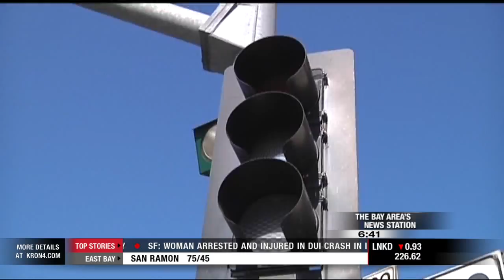Lights Out Drivers Behave Badly